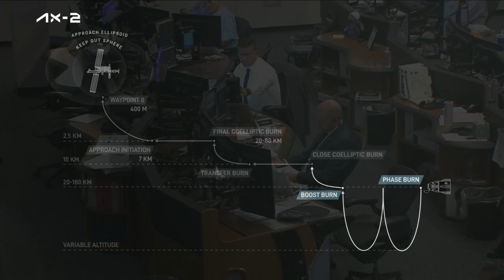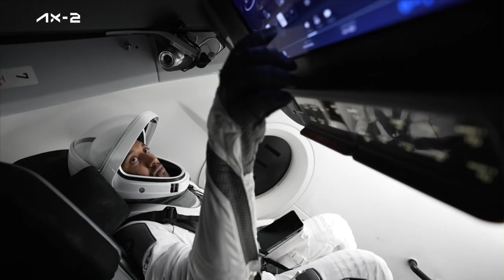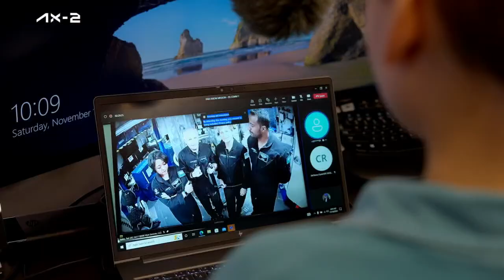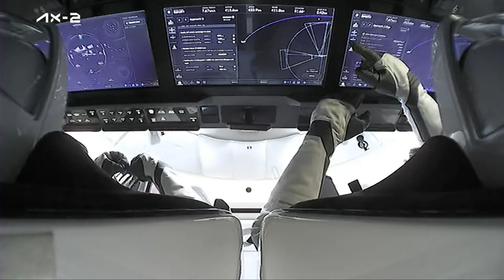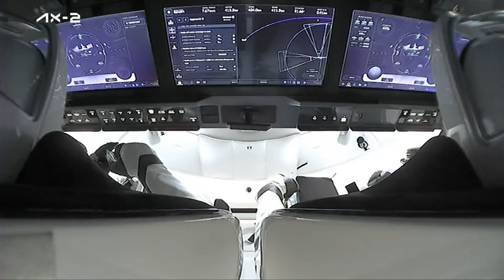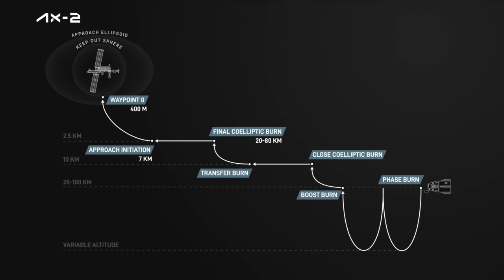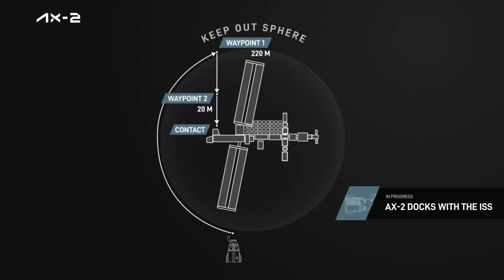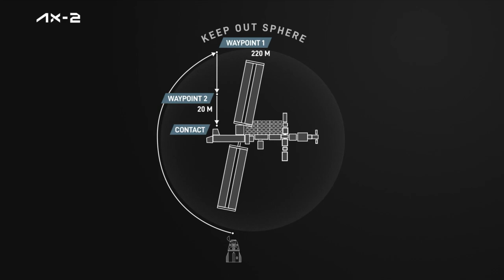Expedition 69 Axiom Mission 2 Space Station Arrival, Welcome Ceremony - May 22, 2023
Axiom Mission 2 crew members Peggy Whitson, John Shoffner, Ali Alqarni, and Ryyanah Barnawi docked to the space-facing, or zenith, port of the Harmony module of the International Space Station May 22 following a launch from NASA’s Kennedy Space Center in Florida the day prior. Following docking, the crew opened the hatch of the SpaceX Dragon spacecraft and floated aboard the International Space Station where they were greeted by members of the Expedition 69 crew. The four Axiom Space crew members will conduct a mission living and working aboard the microgravity laboratory as part of the second private astronaut mission to the International Space Station.